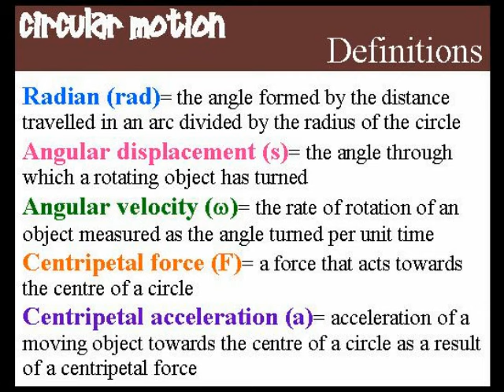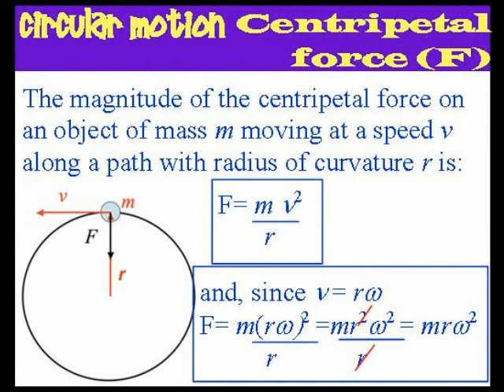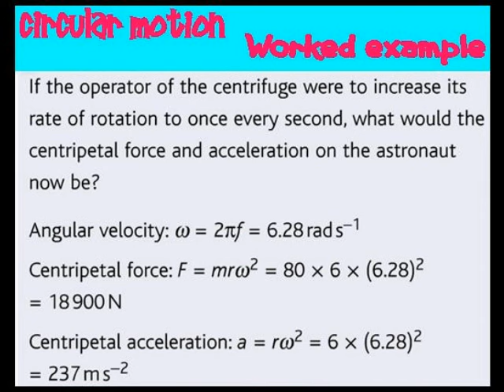Circular Motion Revision